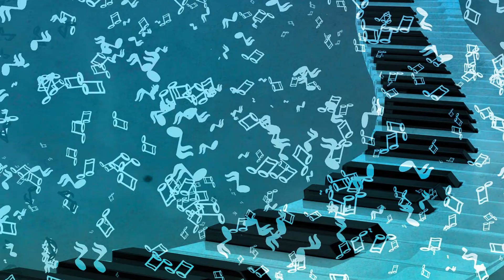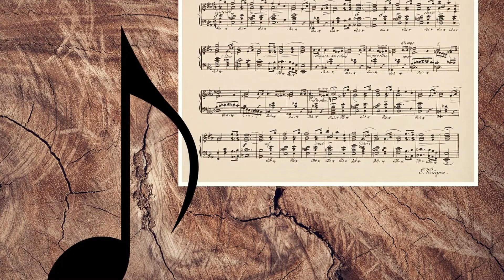CLEBANOFF -SAX FIFTH AVENUE